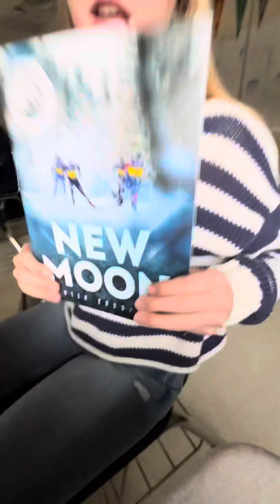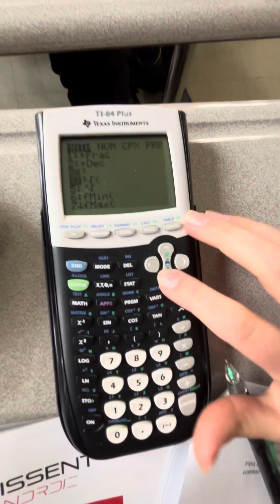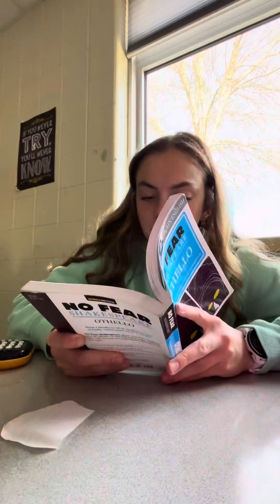where we’ve been 😁🤞